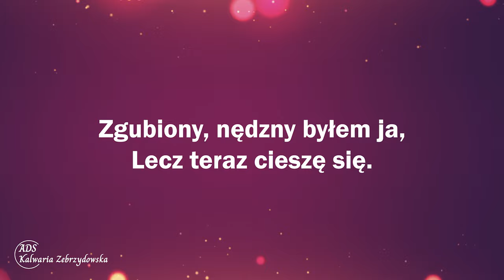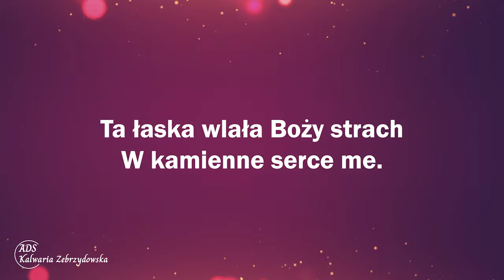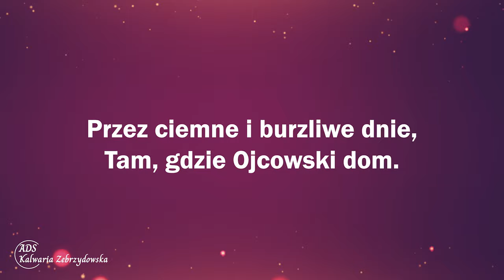277. Cudowna łaska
277. Cudowna łaska

1. Cudowna Boża łaska ta Zbawiła z grzechów mnie;
Zgubiony, nędzny byłem ja, Lecz teraz cieszę się.

2. Ta łaska wlała Boży strach W kamienne serce me.
I wtedy zobaczyłem w łzach, Żem na przepaści dnie.

3. Lecz łaska podźwignęła mnie I naprzód wiedzie wciąż
Przez ciemne i burzliwe dnie, Tam, gdzie Ojcowski dom.

4. O, Boże, dzięki, dzięki Ci Za cudną łaskę Twą;
Do nóg Twych padam w kornej czci, Niebiosa chwałą brzmią!

👉 Odwiedź i zaobserwuj 👍  nasz profil na Instagramie:
adwentysci.kalwaria

Dom Modlitwy
ul. Wojska Polskiego 6
34-130 Kalwaria Zebrzydowska.

Dane do wpłat:
34-130 Kalwaria Zebrzydowska
Bank: Nest Bank SA
nr konta: 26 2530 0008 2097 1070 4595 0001
tytuł przelewu: Misja w Internecie